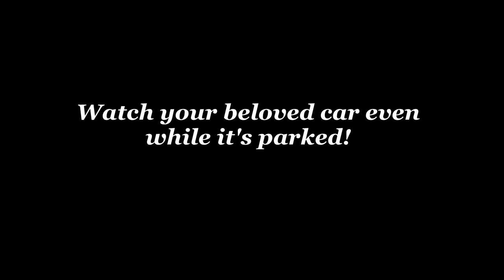Bee's motion was detected by BlackVue.avi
BlackVue is equipped with Motion Detection technology and Automatic Parking Mode.
These features make it a popular choice as a drive recorder for both driving and parking purpose. This video explains the reliability of the motion detection in BlackVue.